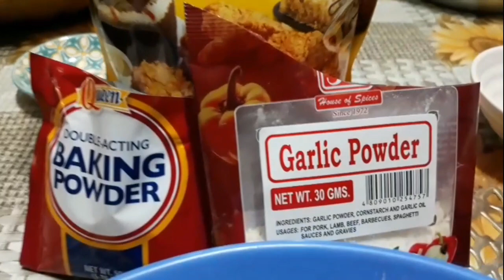Chicken Pop Corn KFC Style Crispy| Juicy| Crunchy